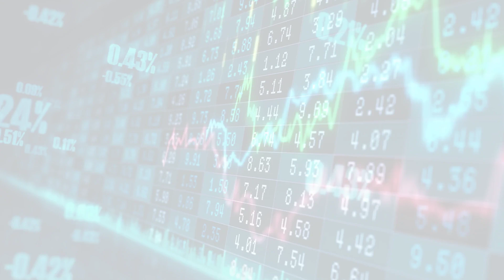MarketWatchLists: ContainersPackaging Update for Wednesday, May 17, 2023, 17:05 EST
About:
MarketWatchLists is a service provided by Praefidi.